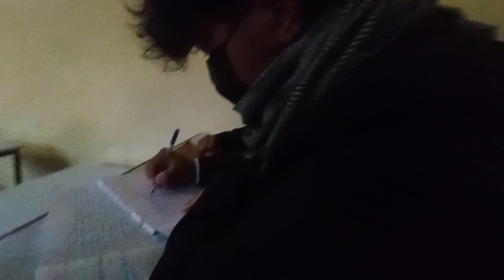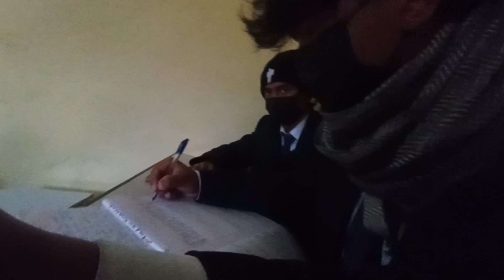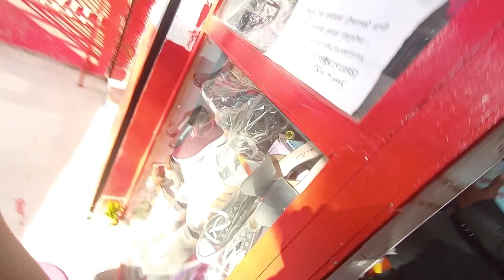jado ma collage janu paryo launa ni😱😱🔥